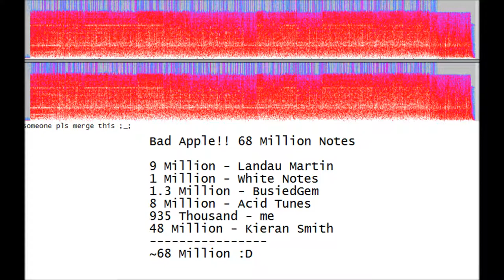[*fake*BLACK MIDI] Bad Apple!! 68 MILLION NOTES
Another Spam video.
Someone please merge this.
If I'm uploading Spam videos, it means i'm working on something (70%) or i'm just bored (30%)...